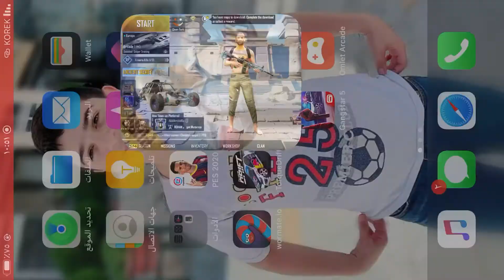٧ أغسطس، ٢٠٢٠